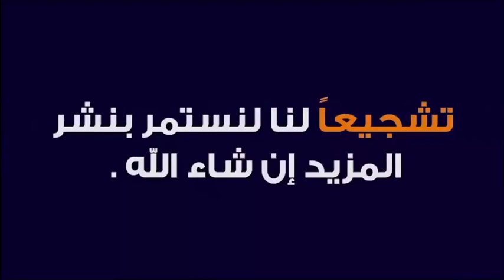من فيه هذه الصفات يستحق رحمة الله الواسعة !! 🕌 مع الدكتور طيب كريبان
جديد 2020 : من فيه هذه الصفات يستحق رحمة الله الواسعة !! 🕌 مع الدكتور طيب كريبان
 ▬▬▬▬▬▬ஜ۩☺۩ஜ▬▬▬▬▬
 ▬▬▬▬▬▬ஜ۩☺۩ஜ▬▬▬▬▬
⛔ أحبابي الكرام ، إذا أعجبكم الفيديو رجاءاً لا تنسوا :

 ▬▬▬▬▬▬ஜ۩☺۩ஜ▬▬▬▬▬
مواضيع سابقة

🕌 عَنْ أَبِي هُرَيْرَةَ، عَنِ النَّبِيِّ صَلَّى اللهُ عَلَيْهِ وَسَلَّمَ قَالَ:
 ▬▬▬▬▬▬ஜ۩☺۩ஜ▬▬▬▬▬
⚠️ توضيح مهم ❗

 ▬▬▬▬▬▬ஜ۩☺۩ஜ▬▬▬▬▬
# هاشتاغ الموضوع #